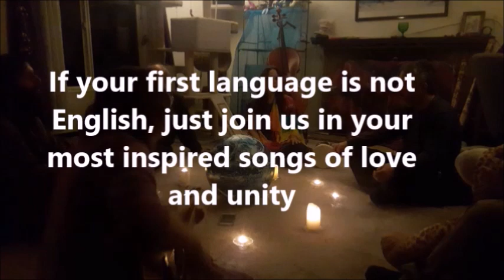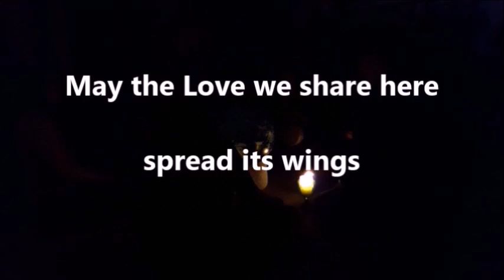sing Love Around the World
This was a video inviting everyone to the project "Sing Love Around the World" in 2017 but the mission to spread loving song all around the Earth is still very active in my heart so I am keeping this video alive on my website page Singlovearoundtheworld.wordpress.com We sing every night in Portland, ematil for more info!